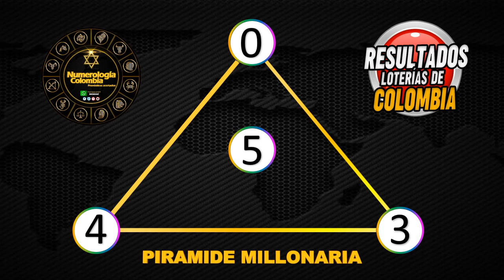Resultados Lotería del Meta Miercoles 07 de julio 2021| PREMIO MAYOR ✅🥇🔥💰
Resultado de la Lotería del Meta Miercoles 07 de julio de 2021
Lotería del Meta 07 de julio
Lotería del Meta 07 de julio Premio MAYOR
Ultimo resultado de la del Meta
Resultado de la Lotería del Meta siete
Números ganadores